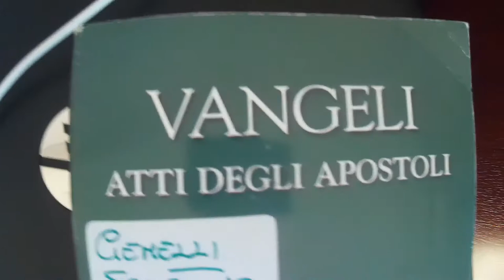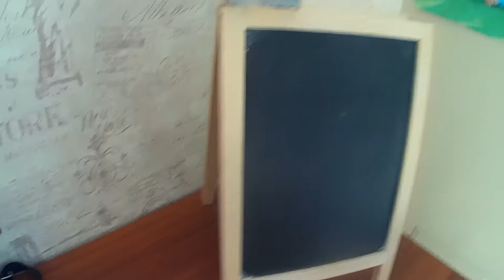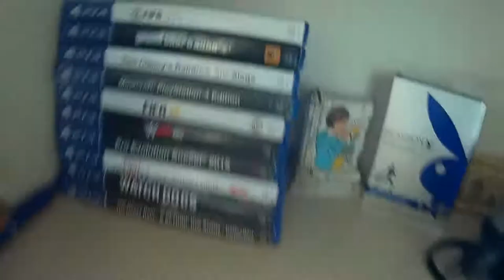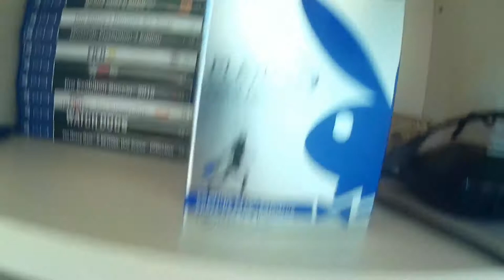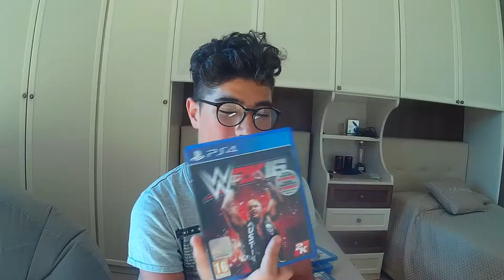Room Tour|Giuseppe Schettino_